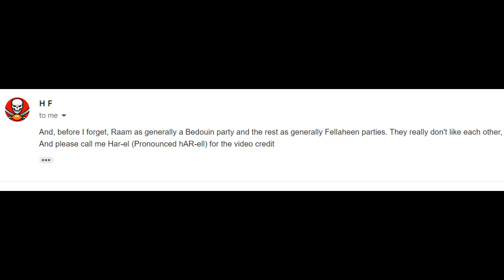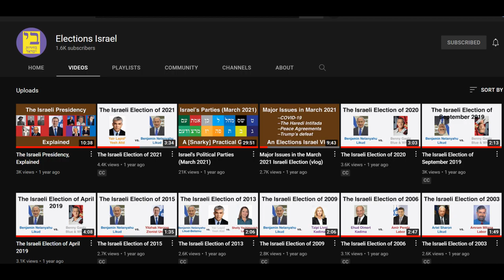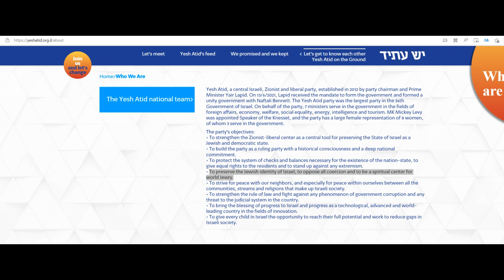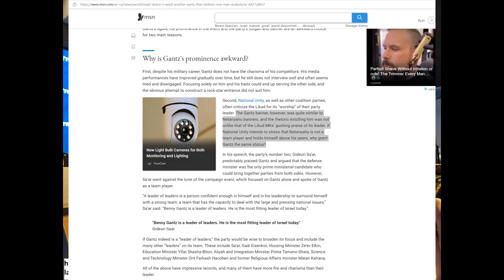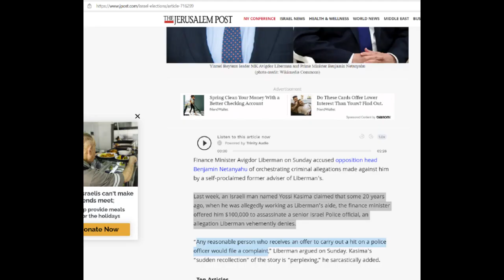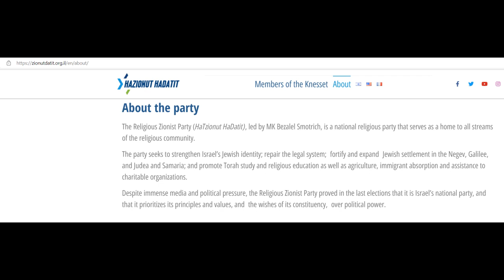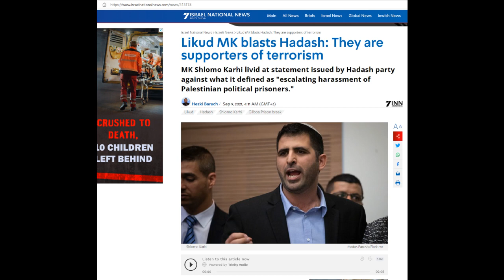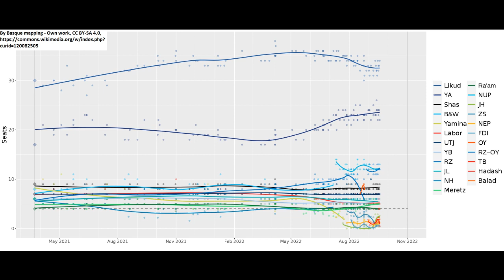Israel Political Parties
A look at Israeli parties

Intro 0:00
Background and political structure 0:57
Likud 5:05
Yesh Atid 8:09
National Unity (Blue and White, New Hope) 10:38
Shas 13:01
Israeli Labor Party 15:21
United Torah Judaism (UTJ) 17:52
Yisrael Beiteinu 19:40
Religious Zionist Party 22:19
Yamina/Jewish Home 24:59
Meretz 27:07
Hadash-Ta’al 29:25
United Arab List (Ra’am) 31:55
National democratic Rally (Balad) 34:08
Outro 35:17